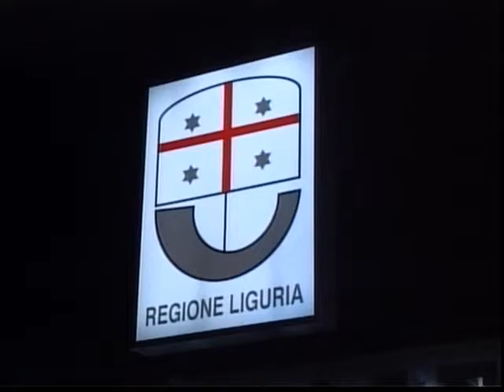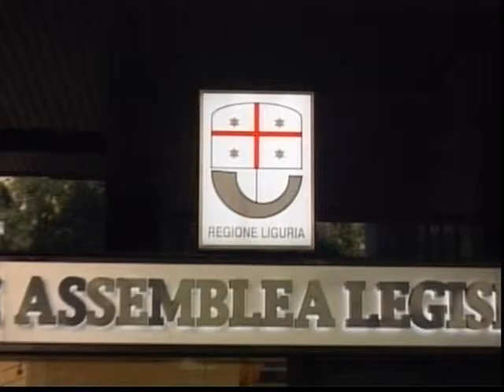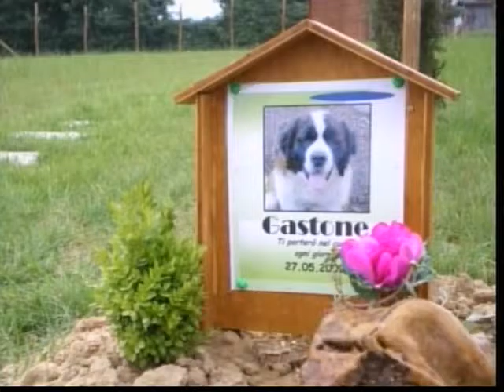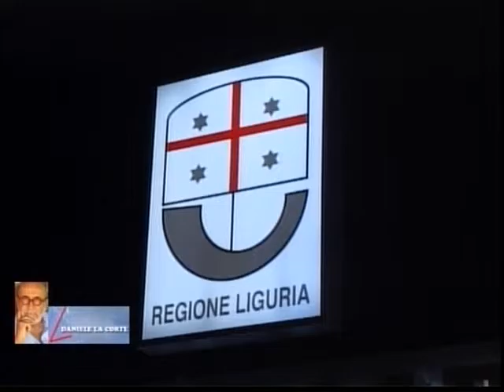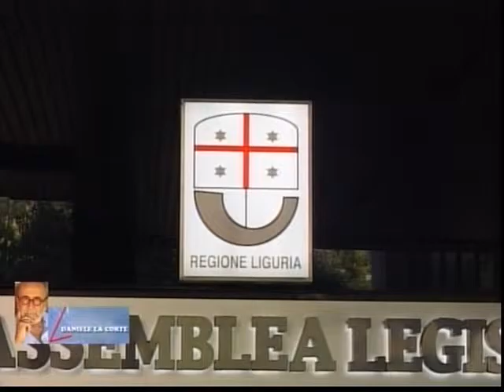TG FLASH SABATO 11 MARZO 2017